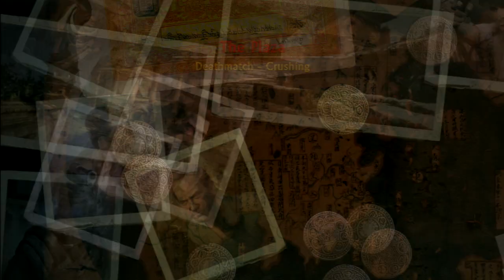Uncharted 2 TDM's Serie feat matheusCA date 22/3/2015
Want to play with me? Add me on PS4 or Ps3!Psn:WarIsEgo

🔴Hardware:

🕹Ps3 Slim
🕹Ps4 Pro

🖥Pc for editing/streaming:

Asus a55vd
PROCESSOR / CHIPSET
CPU Intel Core i7 (3rd Gen) 3630QM / 2.4 GHz
Max Turbo Speed 3.4 GHz
Number of Cores Quad-Core
Cache 6 MB
64-bit Computing Yes
Chipset Type Mobile Intel HM76 Express
Features Hyper-Threading Technology, Intel Turbo Boost Technology 2.0
CACHE MEMORY
Installed Size 6 MB
RAM
Memory Speed 1600 MHz
Memory Specification Compliance PC3-12800
Configuration Features 2 x 4 GB
Technology DDR3 SDRAM
Installed Size 8 GB
Rated Memory Speed 1600 MHz

🎞Software for editing:Vegas Pro 14.0 (64-bit)